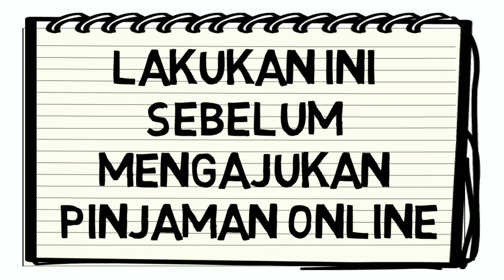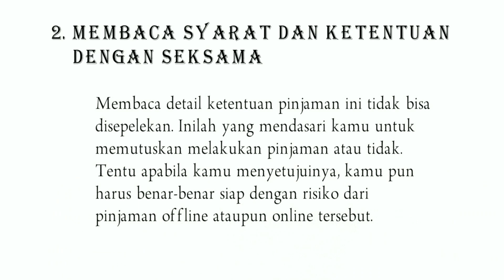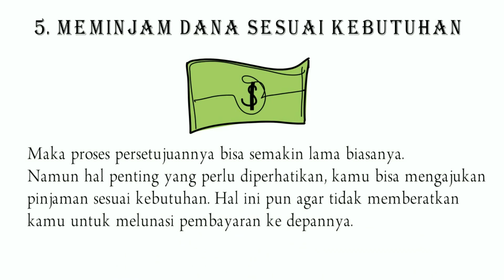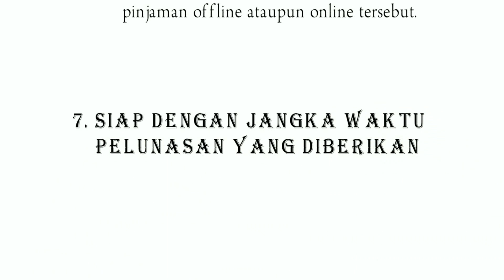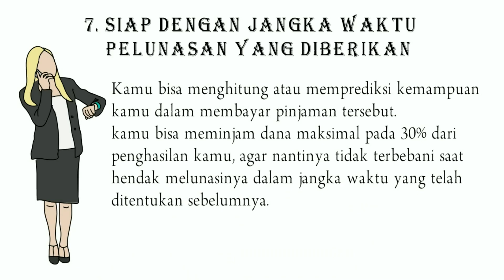FAKTA MENGEJUTKAN DIBALIK PINJAMAN ONLINE | Lakukan ini Sebelum Mengajukan Pinjaman Online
Bagi kamu yang hendak melakukan pinjaman perhatikan beberapa hal yang perlu diketahui sebelum melakukan pinjaman, termasuk dalam melakukan pinjaman online.
Sebab melakukan pinjaman pada bank atau lembaga tertentu baik offline hingga online, memiliki ketentuan yang berbeda lain halnya dengan meminjam uang ke keluarga atau teman.
Hal ini perlu dipikirkan dengan baik terlebih dahulu, untuk menghindari berbagai hal yang tidak diinginkan.
Poin Penting Yang Perlu Diketahui Sebelum Melakukan Pinjaman, Termasuk Dalam Melakukan Pinjaman Secara Online
Oleh sebab itu, perhatikan beberapa hal penting ini sebelum kamu memutuskan untuk melakukan pinjaman.